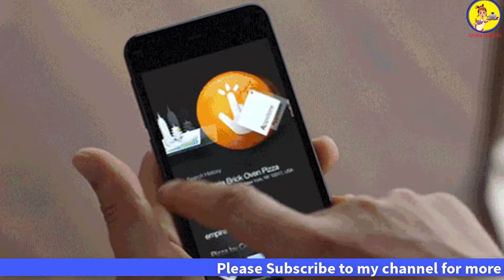Why Using Your Phone In The Toilet Is So Bad For You || Diarrhea || Smart Phones || Gruha Lakshmi